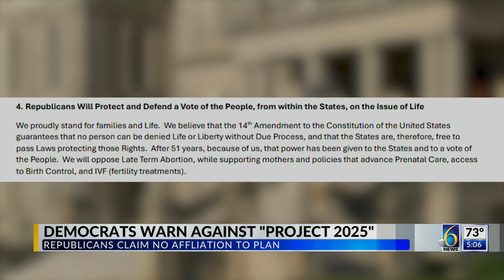Michigan lawmakers at odds over Project 2025